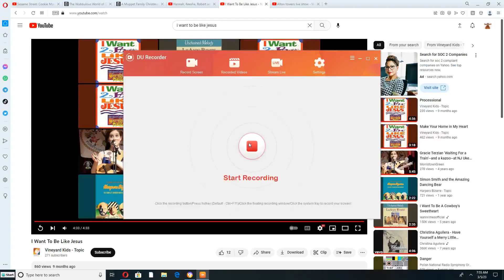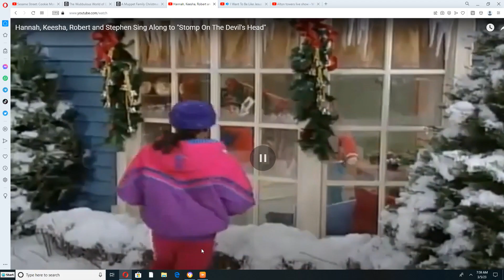Hannah, Keesha, Robert and Stephen Sing Along to "I Want 2 Be Like Jesus"